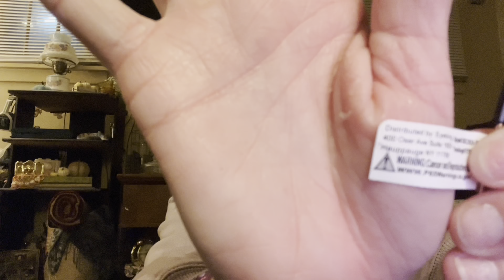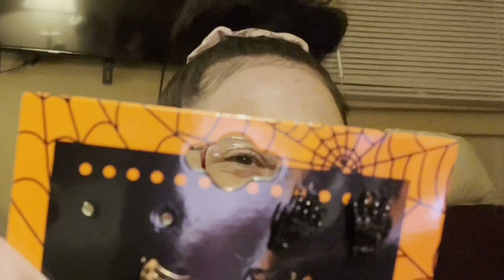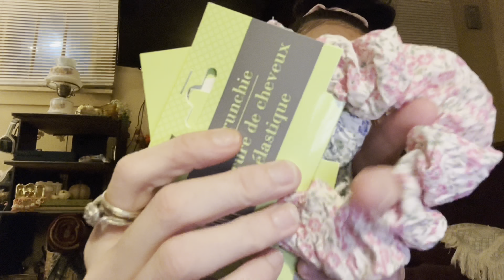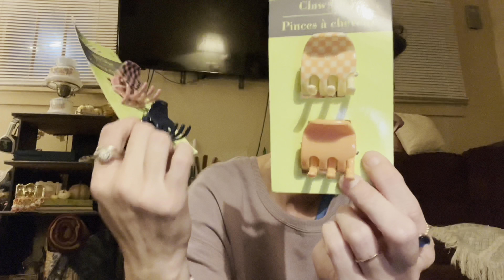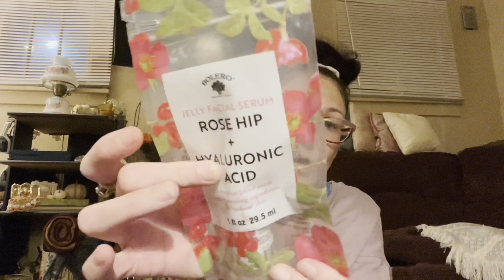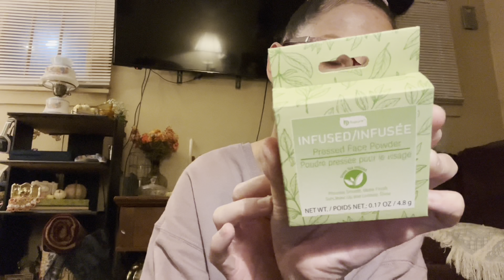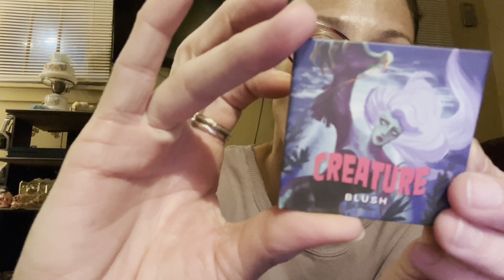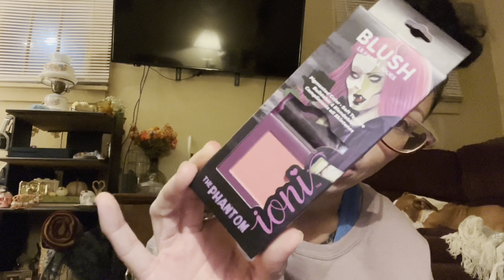Dollar Tree Haul | SO MANY Beauty Products | Biggest DT Haul I’ve EVER Done | Cassie J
This haul is MASSIVE, you guys!! I found SO MUCH makeup! I got the jackpot!

🎀 Until next time, Stay Kind, Stay Cool, Stay You!! 🎀

**Products Mentioned**
•Purple FRIENDS Tumbler With Straw
•Bolero (I couldn’t figure out how to link the Amazon store, so I linked a product. Just click on the brand name and it’ll take you to the store)

If you’re reading this, comment “Nailed it!!!” 🤣

•Show some support and check out my Dads new album Jeff St. Clair Side O’ The Highway

 * My Facebook Marketplace Store
* I’m an Avon representative.
* Facebook Marketplace/Katie Garland - Discounted Makeup. Message her with your order details and say “Cassie J sent me” and you’ll get a FREE makeup bag, 2 face masks, a lippie AND a full sized mystery product with your first order. And 1 mystery freebie with any order after that.
•Thred Up
•Receipt Hog Get payed to upload receipts, take surveys, and more! Download and enter code gud55118 to earn a special bonus when you upload your first receipt.
•Create a PayPal account using my link and we’ll both get $10 after you spend your first $5

This video is not sponsored and all opinions are honest and 100% my own.